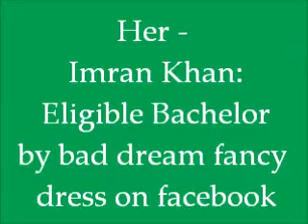Her - Imran Khan, Eligible Bachelor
from abracadabra